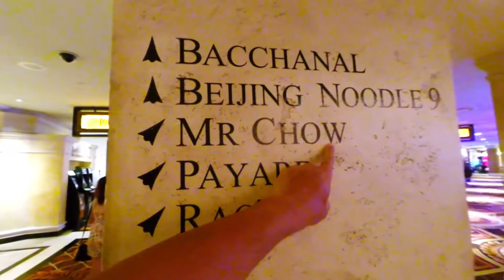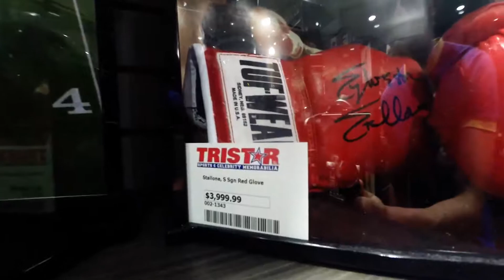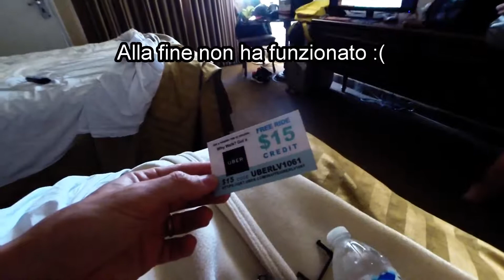Viaggio - Nevada - Las Vegas 2017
Welcome the Fabulous Las Vegas